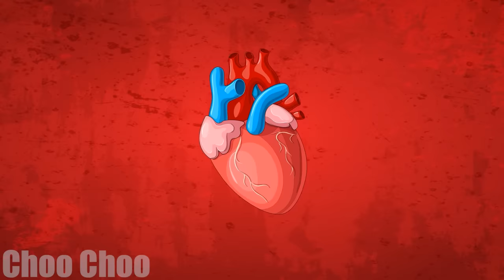Peppa Pig Cartoon: When Peppa sees a blind person crossing the street alone, what will Peppa do?